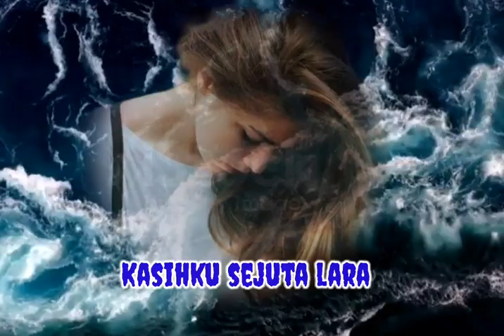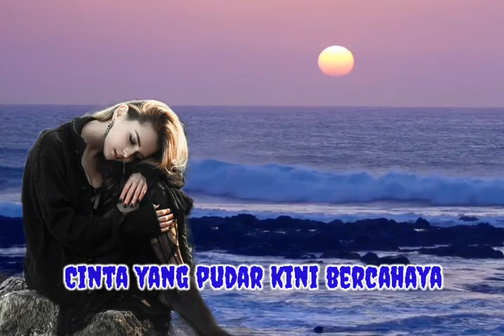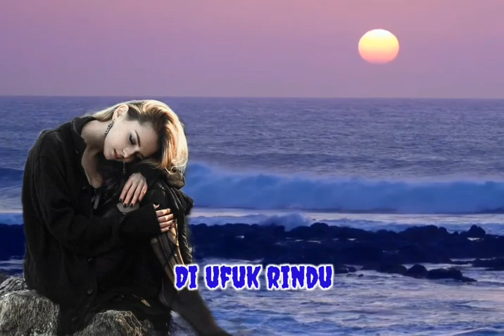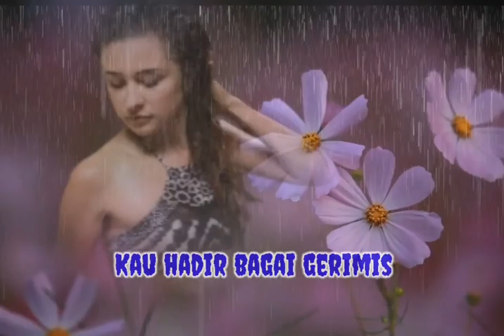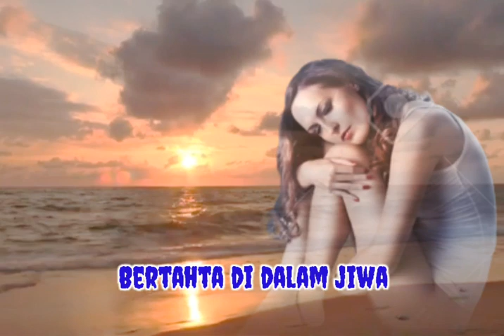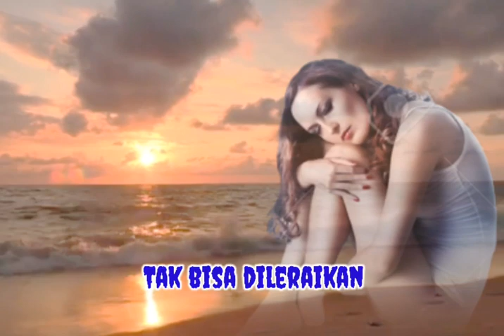Saleem Iklim | ELUSAN CINTA | Lyrics.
Di samudra bergelora
Kasihku sejuta lara
Dihempas bahtera
Derita
Ketulusan cinta lalu
Kering-kontang dilanda kemarau
Sukarnya meniti titian cinta
Kehausan
Kau hadir bagai gerimis
Mereda kebuntuan silam
Tak terdaya 'ku menahan
Sinar cintamu yang suci
Ketulusan cintamu yang kau curahkan
Membawa impian yang nyata, satu terasa
Cinta yang pudar kini bercahaya
Di ufuk rindu
Elusan cinta penawar luka
Umpama mestika embun
Dihembus pancasona
Terjalin kini jalinan kasih
Bertahta di dalam jiwa
Tak bisa dileraikan
Mereda kebuntuan silam
Di ufuk rindu
Umpama mestika embun
Dihembus pancasona
Tak bisa dileraikan